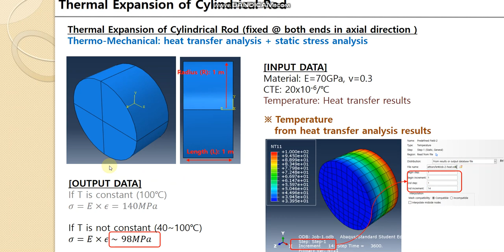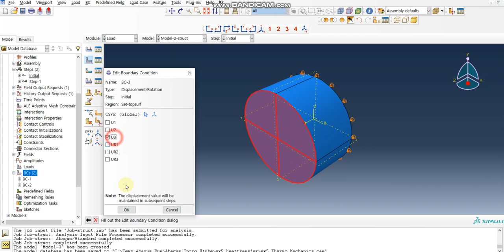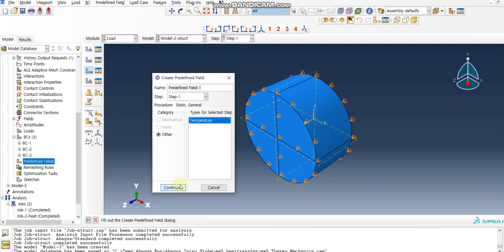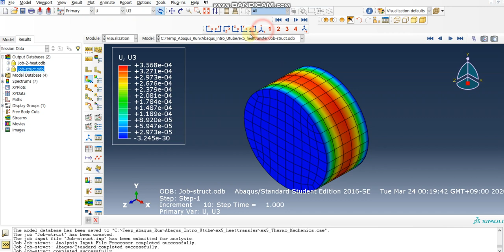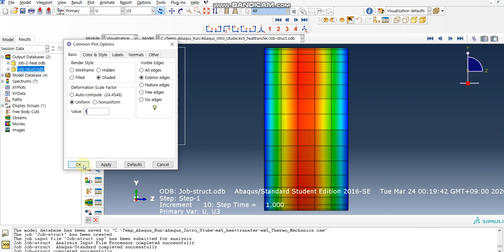Abaqus FEA - Thermal expansion of cylindrical rod (Temperature from heat transfer result)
Thermal expansion of cylindrical rod with temperature distribution form heat transfer analysis results. Basic guide for how to run thermo-mechanical problem (thermal expansion stress analysis using the temperature distribution from heat transfer analysis results) in Abaqus

* The cylindrical rod constrained in axial direction at the both ends can not expand in axial direction with given temperature and CTE material property. Instead of axial expansion, the rod will have the axial compressive stress